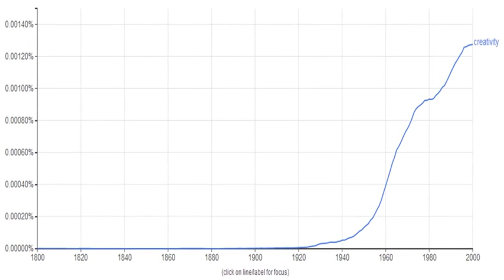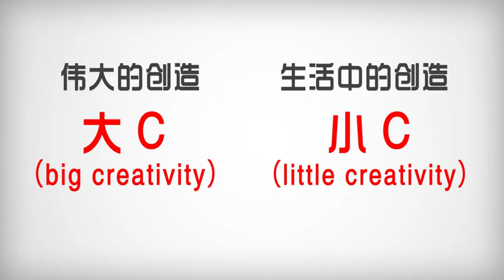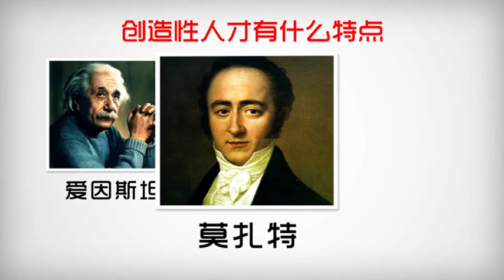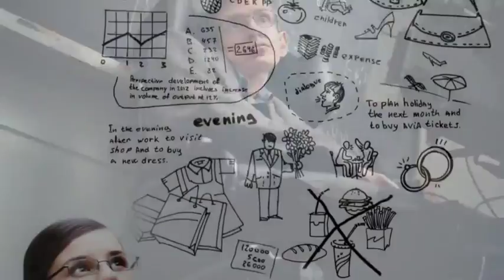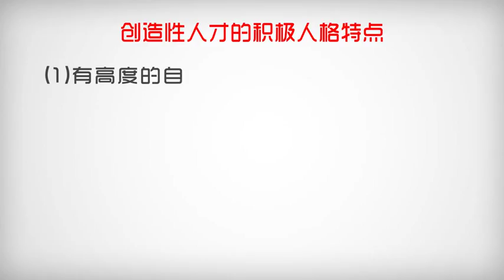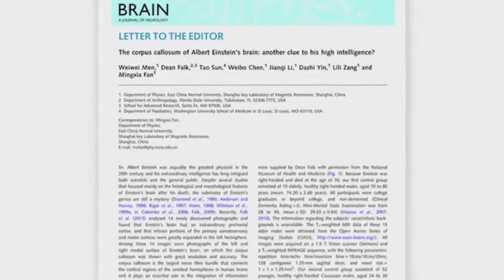4.(思维) 5 创造性思维